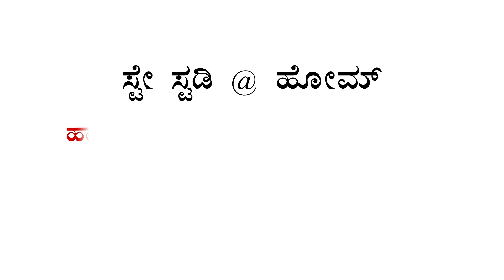SSF KARNATAKA STATE STAY & STUDY @ HOME || CLASS -9 || HAFIZ YAKOOB SA-ADI NAVOOR